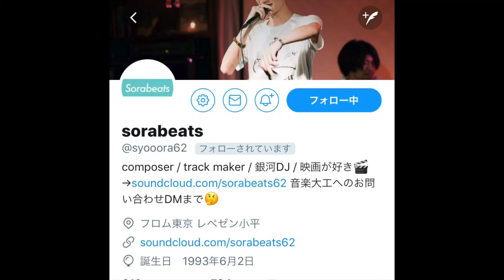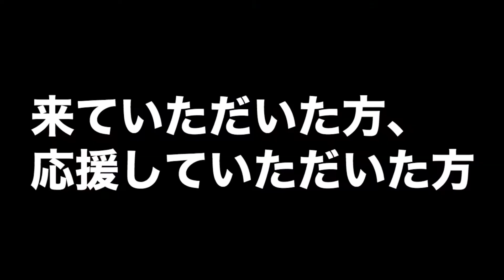Fcrow(ふくろー)の盛り上げライブ映像 2017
ラッパー Fcrow(ふくろー) 。

2017年10月22日に渋谷clubasiaにて行われた、

全身の毛穴が開ききるくらい楽しかったと噂の、
終わったあとしばらく視界が白黒に見えたくらい楽しかったと噂の、

Fcrow(ふくろー)の伝説のライブ映像です。(笑)